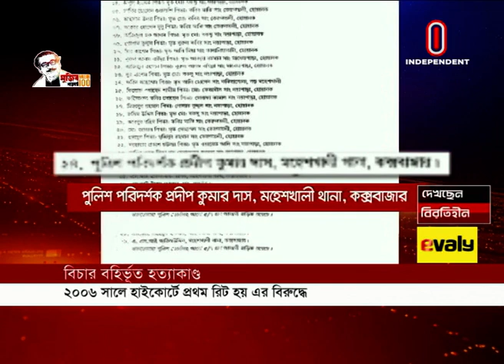News AT 09 PM || রাত ৯টায় বাংলাদেশ || 14 August, 2020